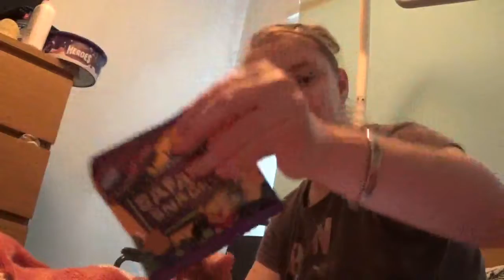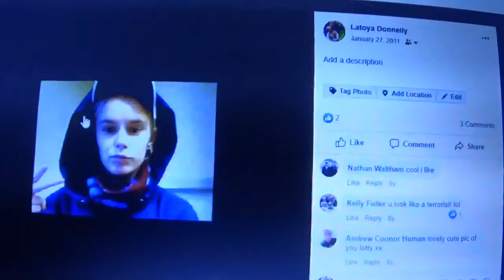Happy August Day 21st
hey guys i hope you like my new video i will be uploading a lot more often please subscribe to my channel and hit the bell so you get notified when i upload a new video.